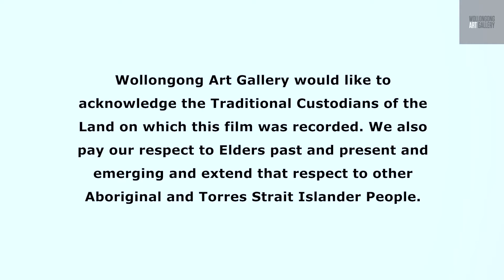The Wand Collection: Indigenous Works Donated by Paul and Christine Wand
Narrated by Gallery Guide Sharon Pechey
Works donated by local collectors Paul and Christine Wand including early Papunya works, paintings by Rosella Namok, Minnie Pwerle and Lena Nyadbi and Yirrkala prints.